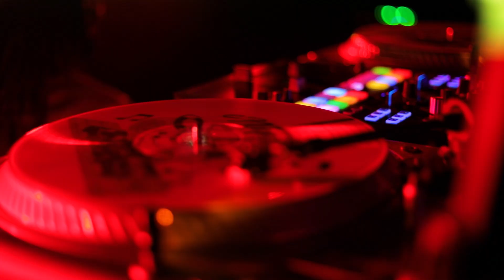Monadelphous Halloween Neon Fun Run 2019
As the major sponsors of the Port Hedland Monadelphous Halloween Neon Fun Run, we were excited to see over 1,000 people from the local community come together for a night of glow-tastic fun.